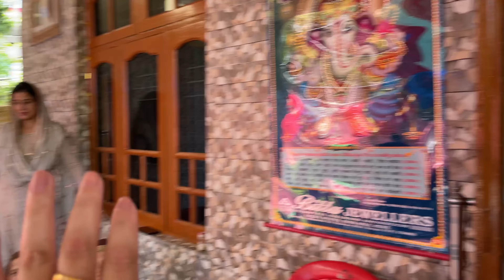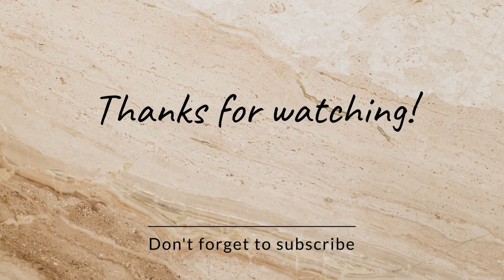|| Mumy Ji Ka Bachapan Ka Ghar || Jaindh || Aaj Family Function Me Sabse Milna Ho Gya ||